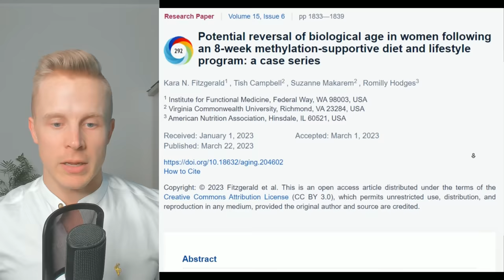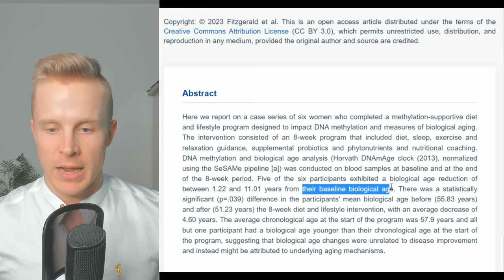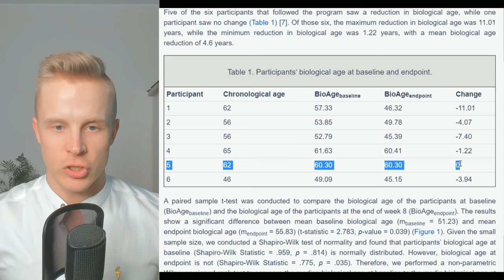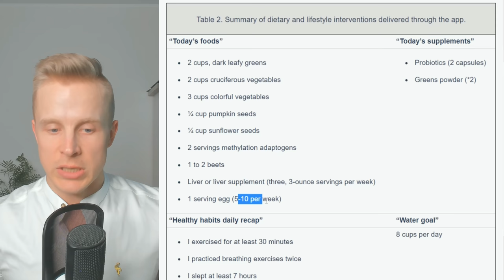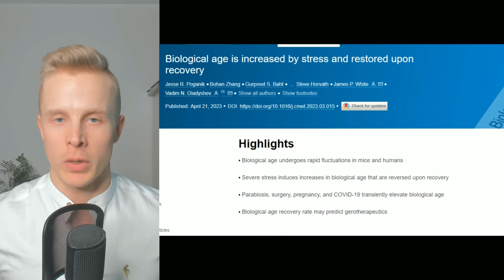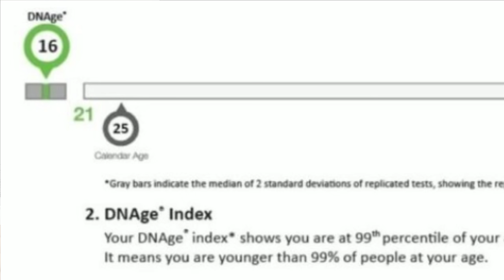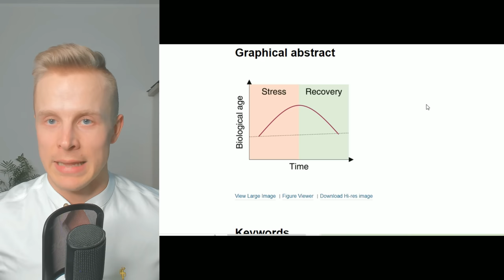11 Years Younger In 8 Weeks - New Age Reversal Study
Timestamps:
00:19 Study Results
02:41 Study Protocol
03:41 Problems With the Test
06:35 My Comments